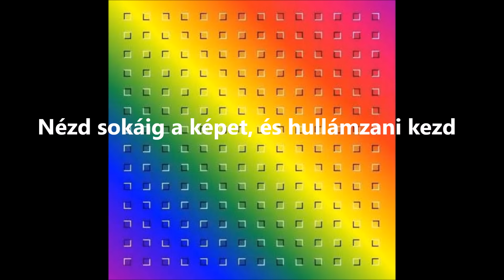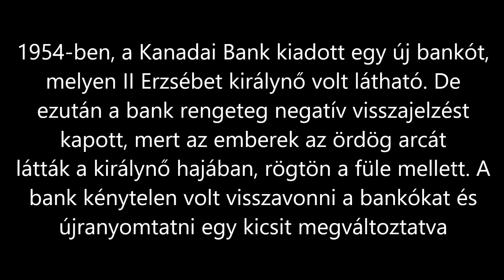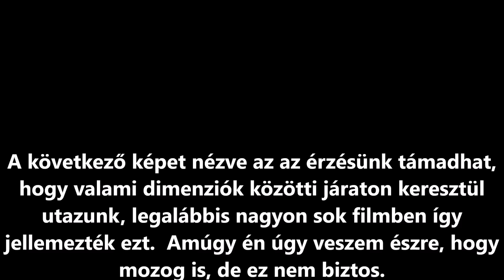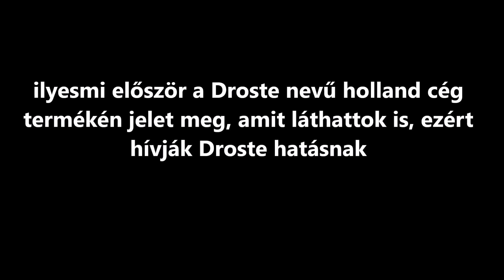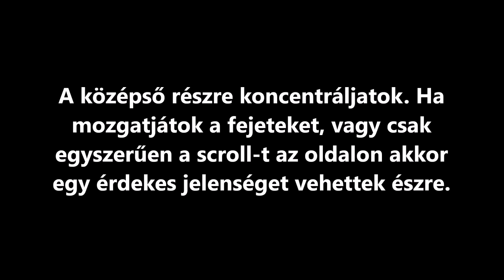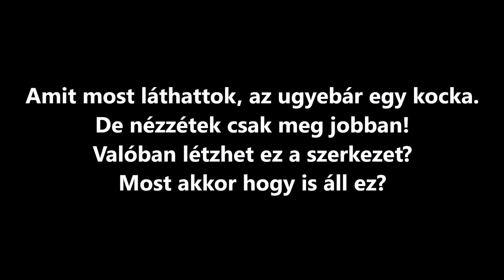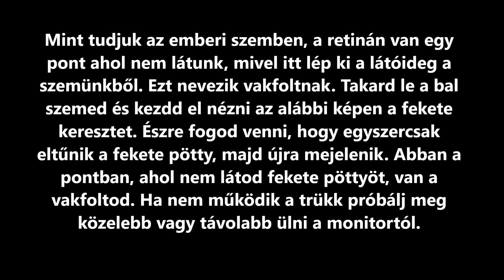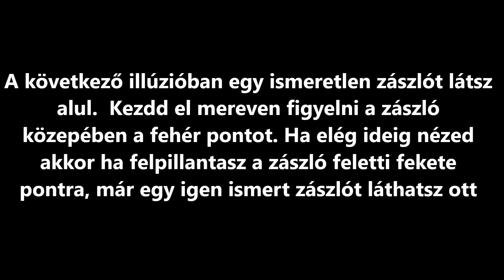Optikai csalódások 01